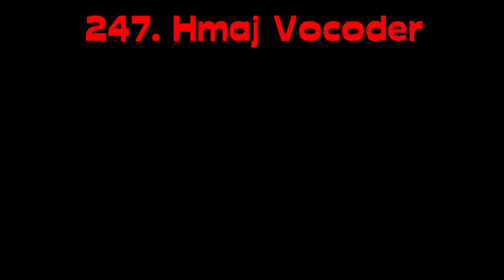Gamsky Suspo My Version Render Pack Rounds 241 to 250